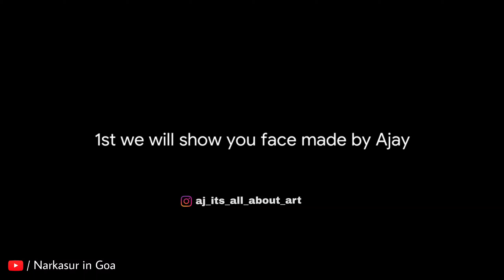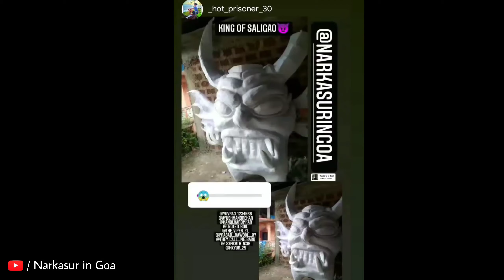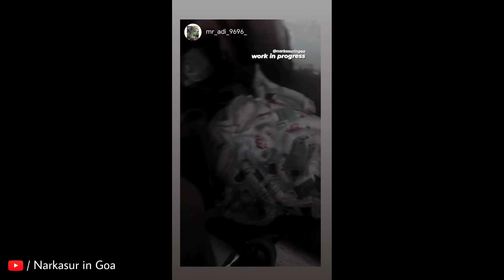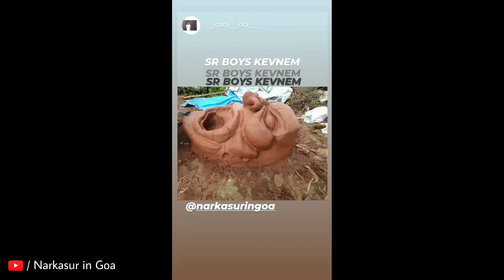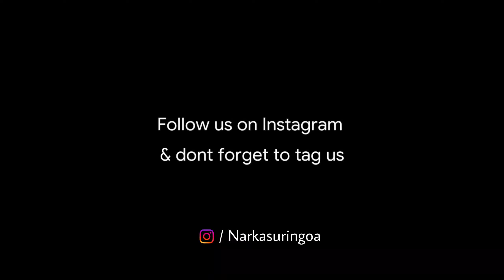Narkasur Face's by Goan boy's 2021 | Demon Sculpture art | Narkasur in Goa 2021 | Ogho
Narkasur Face by Goan boy 2021 | Narkasur in Goa 2021 | demon Sculpture art